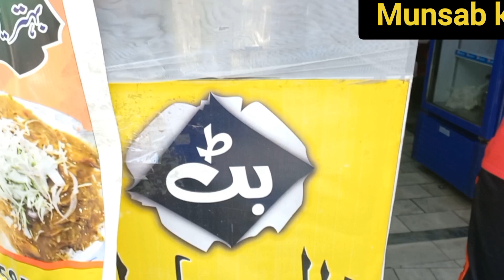Hazro City vegetable market rice and lentils